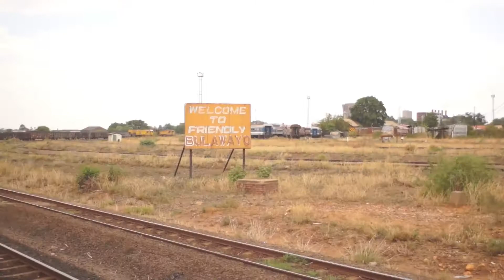旅する鈴木440:A Railway Journey Morning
The train ran through the night across the savanna. We were still crossing the savannas when we woke up. It made a few stops at places like village or station, while going all the way over the savanna. We were so relaxed sleeping in a safe locked private compartment, drinking morning coffee and watching ladies with laughter on a dinning car. It was just a super comfortable railway transportation. Although the train was scheduled to leave Victoria Falls at 7PM and arrive 9AM the next morning, it actually took off more than an hour late and arrived at 2PM the next day. The delay was caused by the maintenance of the diesel engine that pulls the passenger cars. We thought we had a bad luck before we heard from the Dutch travelers we reunited in Bulawayo that it took them 29 hours for an uncertain reason. Holly Cow.

translated by Mizue Kawamura

電車は夜通しサバンナを走り、僕らが目を覚ますときもサバンナを走っていた。ちょくちょく村っぽいような駅っぽいような場所で停車するのだけども、基本はサバンナばっかりだ。カギのかかる安心個室で横になって寝られるのが思いのほか心地よくて、朝起きて食堂車でコーヒーを飲みながらどこに行っても賑やかなオバちゃんたちを見るのが楽しくて、とにかくとにかく快適な列車旅だった。夜の7時にヴィクトリアフォールズの街を出て、翌朝9時に到着予定だったのが、結局出発8時過ぎ、到着午後2時で着いた。途中で客車を引っ張るディーゼル機関車が動かなくなり新しいのを追加していて送れたのだが、僕らバッドタイミングと思っていたら、ブラワヨで再開したオランダ人に聞いたところ彼らの電車は合計29時間かかって到着したらしい。原因は不明だそうな。恐るべし。